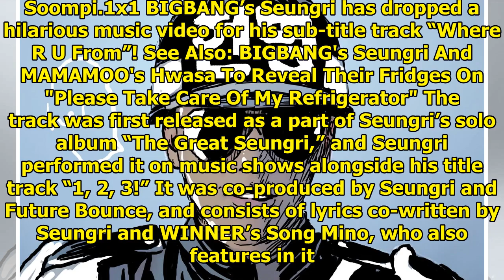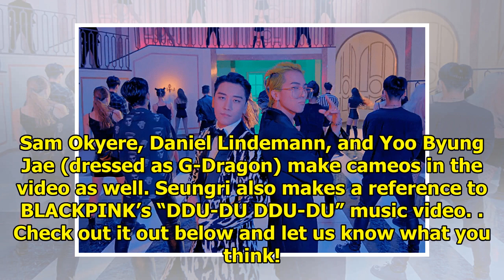Watch: Seungri And Song Mino Parody Recent Political Events In Comedic "Where R U From" MV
Display. Sharethrough. Soompi.1x1 BIGBANG’s Seungri has dropped a hilarious music video for his sub-...